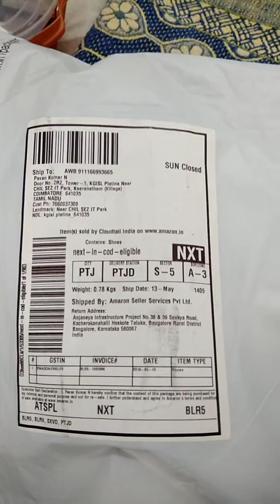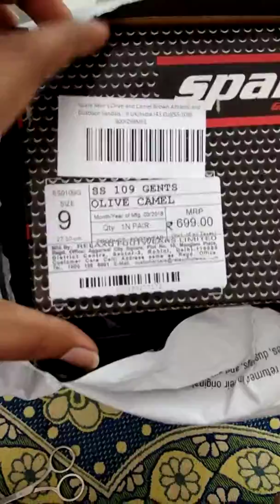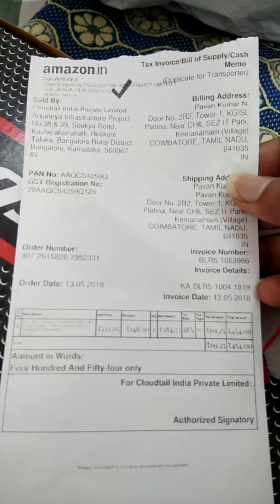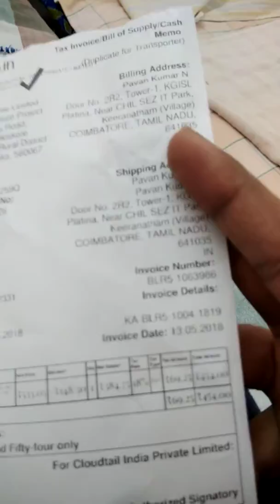Sparx sandals/ Sparx/ Sandals stylish